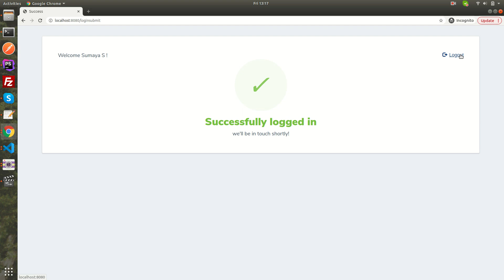Build authentication | Golang, MySQL, Crypto, Bcrypt | GoGeek.dev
This is a module developed using Golang that shows the implementation of Authentication functionality.

PACKAGES
Simply install the package to your $GOPATH with the go tool from shell:

Package bcrypt implements Provos and Mazières's bcrypt adaptive hashing algorithm

LIBRARIES
A Go (golang) port of the Ruby dotenv (which loads env vars from a .env file